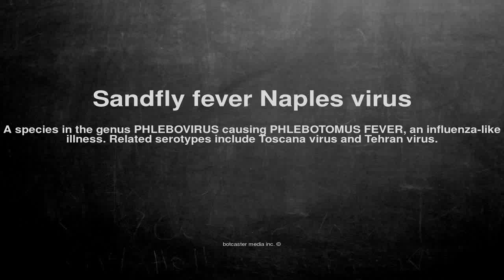Medical vocabulary: What does Sandfly fever Naples virus mean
What does Sandfly fever Naples virus mean in English?